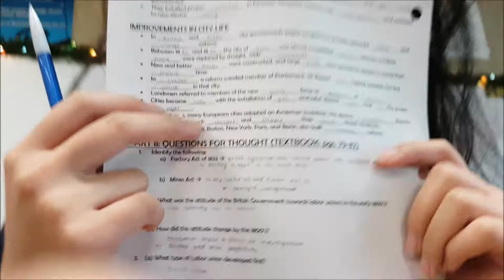BOWLT CLASSIC! - Day After Day: Ep. 17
Today, the whole day at school was highlighted with a basketball player called, "Bowlt Classic". It is a fun tournament to watch, and there is a live stream of it on youtube over the weekend!